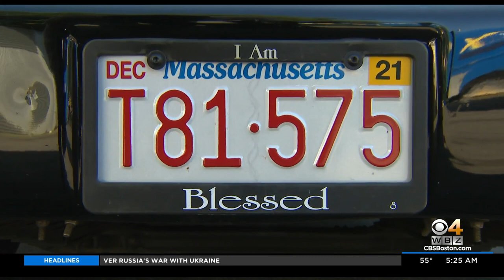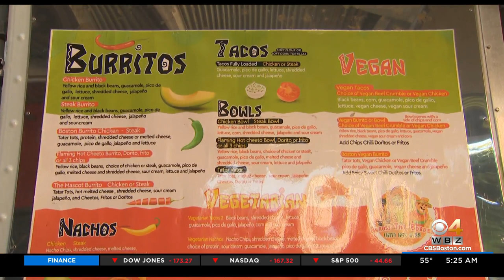Food Truck Friday: Across The Border brings creative burritos to Boston